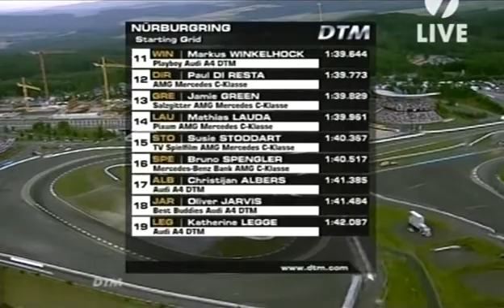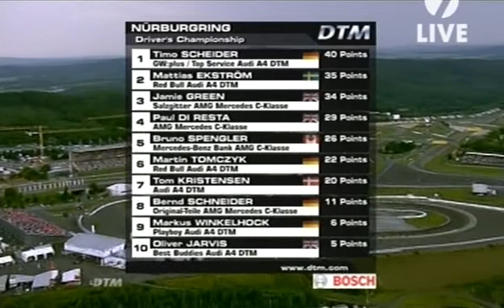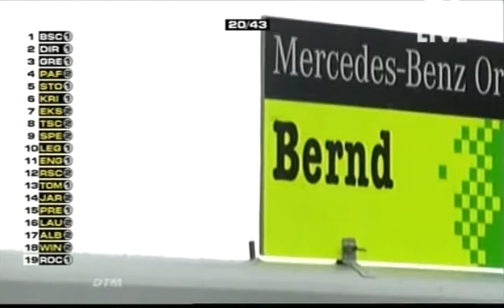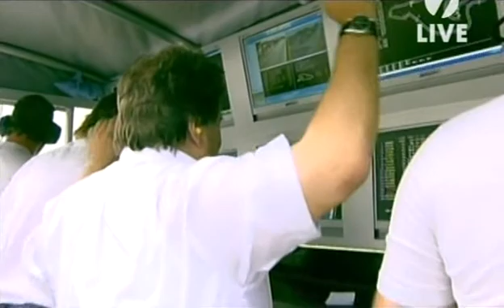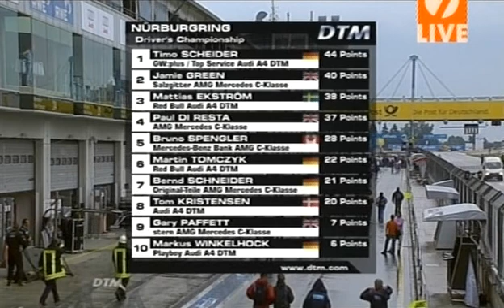DTM 2008 Nurburgring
Комментатор: Сергей Беднарук